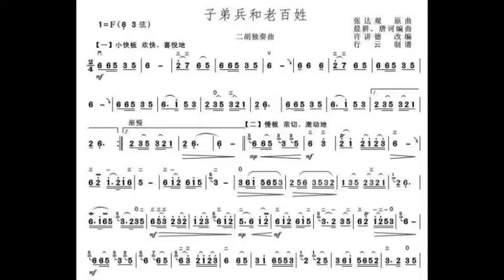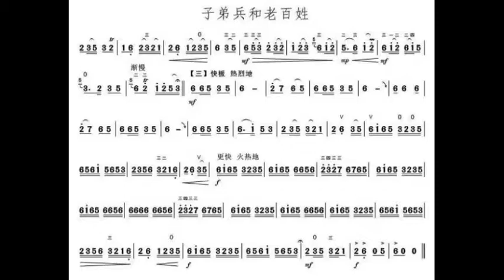子弟兵与老百姓 F调伴奏 - instrumental in F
谢谢光临！